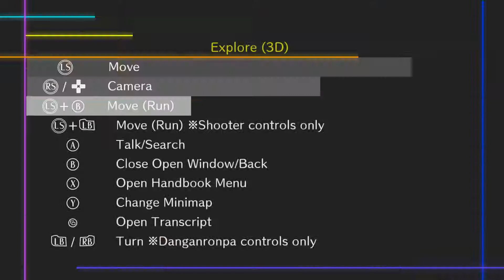Danganronpa V3: Part 16 - VICTIM'S BELONGINGS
Danganronpa V3: Killing Harmony is a visual novel adventure game developed by Spike Chunsoft for PlayStation 4, PlayStation Vita and Microsoft Windows. It is the third main title in the Danganronpa series and the first in the franchise to be developed for home consoles. The game was released in Japan in January 2017, and worldwide by NIS America in late 2017. A Microsoft Windows version was also released at the same time. You can get the game on Steam